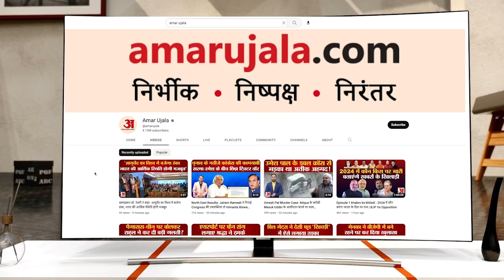No Confidence Motion पर Amit Shah ने Rahul Gandhi को घेरा तो Congress ने ऐसे दिया जवाब